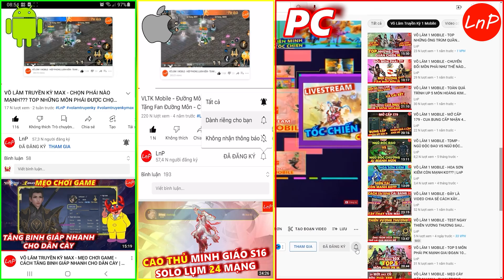KIẾM THẾ ORIGIN - HÉ LỘ KỸ NĂNG 10 MÔN PHÁI - THEO ANH EM PHÁI NÀO SẼ ĐƯỢC ƯA CHUỘNG NHẤT | LnP